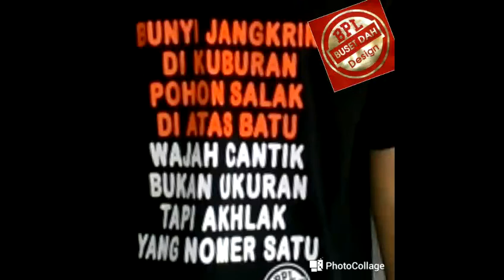ZASKIA GOTIX, LECEHKAN HARI KEMERDEKAAN RI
ZASKIA GOTTIX KEBABBLASAN